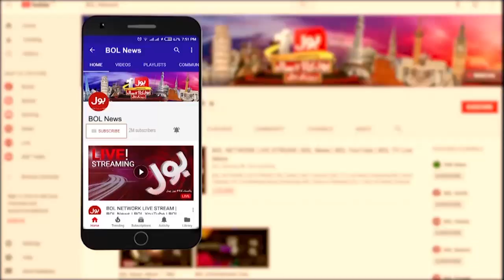Election Commission Shocking Updates | PTI Reserved Seats Case | Breaking News